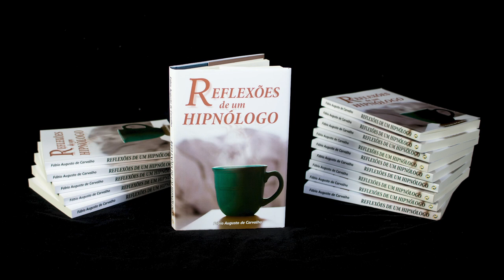Autoconfiança e Hipnose Educacional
Autoconfiança e Automotivação | Série Hipnose Educacional

Descubra mais um benefício da Hipnose Educacional entre os vários que poderíamos listar.

-- MAIS CONTEÚDO? --

-- LIVROS & INDICAÇÕES --
Reflexões de um Hipnólogo: Hipnose e mudanças positivas
Como se fosse